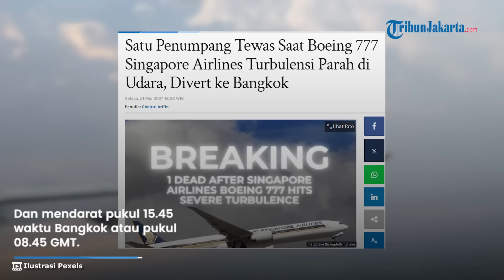BREAKING NEWS: 1 Penumpang Singapore Airlines Tewas seusai Mengalami Turbulensi, Divert ke Bangkok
TRIBUN-VIDEO.COM- Setidaknya satu penumpang pesawat Singapore Airlines tewas setelah Boeing 777 300ER yang membawanya mengalami turbulensi parah dalam penerbangan dari London menuju Singapura.

Penerbangan pesawat bernomor SQ321 tersebut kemudian dialihkan mendarat ke Bandara Suvarnabhumi Bangkok (BKK) dan mendarat pukul 15.45 waktu Bangkok atau pukul 08.45 GMT.

Video Production : El